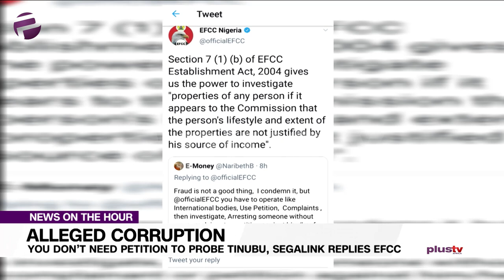Segalink to EFCC - You Dont Need Petition To Probe Tinubu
Social media activist, Segun Awosanya, popularly known as Segalink, has rejected the advice of the Economic and Financial Crimes Commission to write a petition against All Progressives Congress leader, Bola Tinubu.

Segalink, who is the leader of the EndSARS movement, said the EFCC did not need him to write a petition against Tinubu before going after the APC leader.